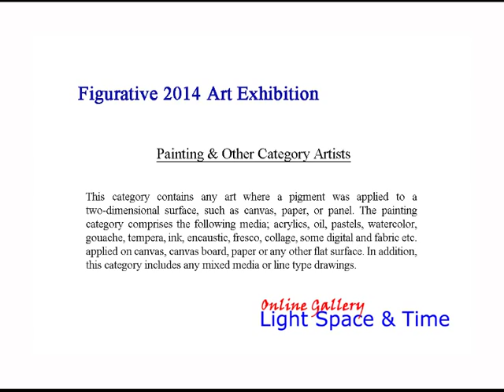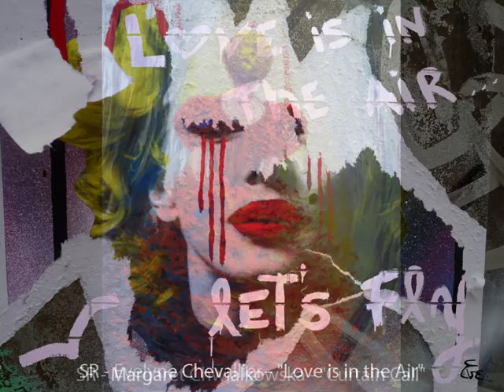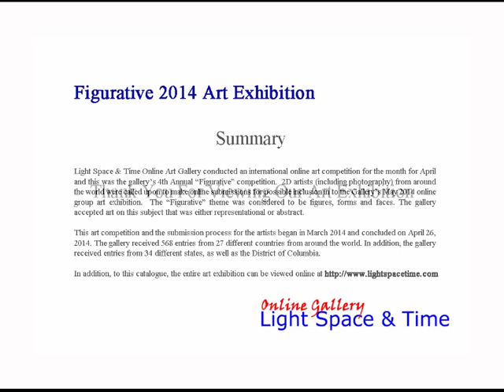Figurative 2014 Online Art Exhibition - Part 2 - Painting Category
Our art competition for April was the 4th Annual "Figurative" competition and 2D artists (including photography) from around the world were called upon to make online submissions for possible inclusion in to the Gallery's May 2014 online group art exhibition.  The "Figurative" theme was considered to be figures, forms and faces. The gallery accepted art on this subject that was either representational or abstract.

This art competition and the submission process for the artists began in March 2014 and concluded on April 26, 2014.